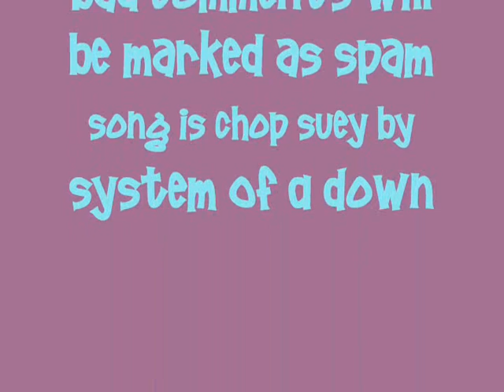[CP] Update.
*({[ I WAS NEW AT THE TIME TO CP ]})*

Enjoy, none of it's fake. I make my money from fishing, surfing, playing Pizzatron 3000 ETC.

All comments saying it's gay, fake or anything toward me will be marked as spam or deleted.